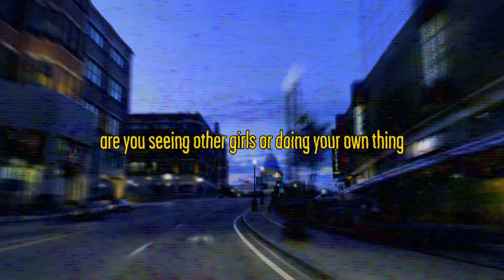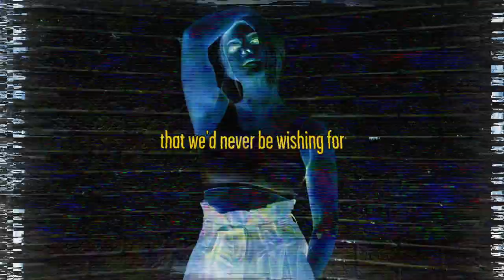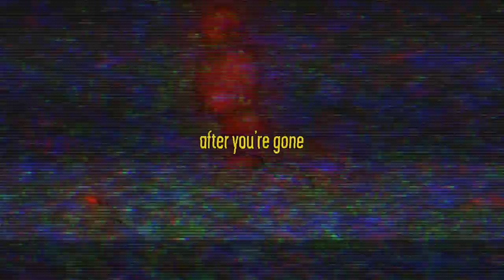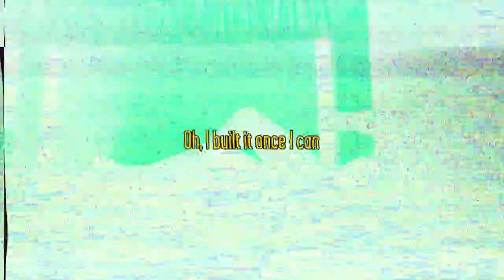Ellery Bonham "One Night" (Official Lyric Video)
One Night Lyrics:
I think about you when I’m lying awake
makeup off, nothing on wondering
are you seeing other girls or doing your own thing

And I think about you like it’s yesterday
stupid love wasn’t what I thought it’d be
cause now we’re in the same city
but you’re worlds away

and even though I ain’t supposed to
I think about you, I
can’t help if I’m still tied up in your arms
laying beside you after you’re gone

so one night
think that we could hang it up til the morning
let our bodies do the talking
maybe we could turn it off and for one more time
I could be your baby
even if you feel the love has faded
Oh, I built it once I can re-make it
How could it be bad
when I do it so good to you

Oh, I picture your room in the back of my mind
tangled in sheets all intertwined
and if I would’ve known it would be the last time

oh, I’d kiss you longer, babe
oh I’d hold you closer, babe
oh I’d make you promise me
that we’d never be wishing for
like I’m laying here wishing for

Do it so good to you

One Night Lyric Video:
Artist: Ellery Bonham
Writers: Ellery Bonham, Harrison Kindy, Tofer Brown, Corey Chorus, Swagg R'Celious
Mixed & Mastered by: Brad 'Dula' Post
Video Creation & Editing: Jacob Carlson